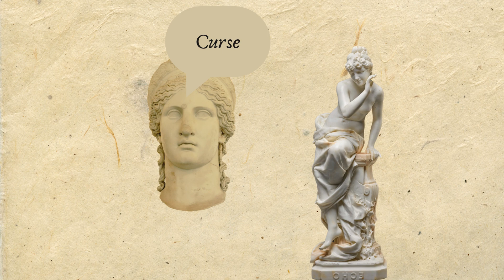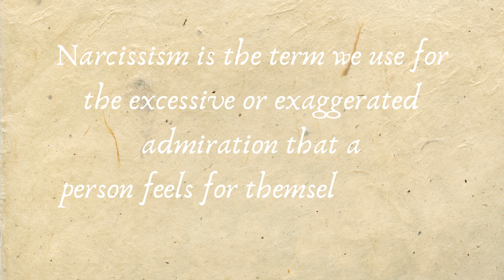THE LEGEND OF ECHO AND NARCISSUS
Zeus, the King of the gods on Olympus, was unfaithful to his wife Hera, who he cheated on with goddesses, nymphs and humans.

Legend has it that Zeus became infatuated with Echo, a nymph with a beautiful voice, who with her lovely stories entertained Hera.

When Hera found out about Zeus’ infidelity, she tried to put her husband off Echo by putting a curse on her, so that Echo wouldn’t be able to speak anymore, except when repeating the last words that she heard said by anyone near her.

The embarrassed nymph took herself off to a cave near a stream.

On the other hand there’s Narcissus, a beautiful young man, who was afflicted with the curse that if he saw his reflection in a mirror it would be his damnation.

When Narcissus was walking through the forest, Echo saw him and followed him without being noticed, and she fell head over heels in love with him. Narcissus was so vain that he despised all women who fell in love with him, something Echo would unfortunately find out.

On one of his walks, Narcissus noticed that someone was following him and asked, “Who goes there?”

Echo came out from behind a tree, and as she could not speak, she just repeated the last word that Narcissus had said, “There” , “There”, because of the goddess Hera’s curse.

Narcissus repeated the question, “You haven’t fallen in love with me, have you?” Echo couldn’t control herself and repeated “You”, “You”.

Narcissus realised that she was in love with him and brutally rejected her, causing Echo to hide herself in her cave weeping, where she wasted away from sorrow.

But the bad deeds we do to others don’t always go unpunished, and so Nemesis, the goddess who punished arrogance, punished Narcissus by making him thirsty. He stopped at a pond of clear water to drink, and saw his reflection in the water, falling hopelessly in love with his own beauty. Wanting to possess this beauty, he threw himself into the water, and drowned.

His soul went to the underworld, and on the bank next to where he died, a beautiful flower grew which we call the daffodil (Narciso in Spanish).

Narcissism is the term we use for the excessive or exaggerated admiration that a person feels for themselves, be it their looks or other attributes.